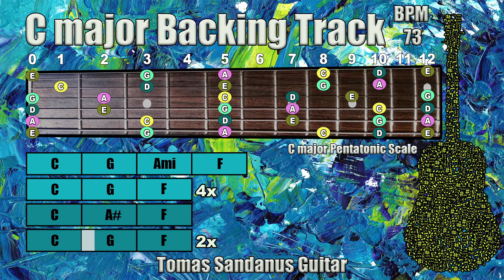Tuesday's Gone Style Backing Track in C major - Lynyrd Skynyrd Southern Rock Guitar Backtrack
Tuesday's Gone Style Backing Track in C major is my new guitar jam track, backtrack in Lynyrd Skynyrd Southern Rock Style.

This Tuesday's Gone Style Backing Track in C major Lynyrd Skynyrd Southern Rock Play-Along Track, Playback contains chords visualization and guitar scale - C major Pentatonic Scale

This Tuesday's Gone Style Backing Track in C major Lynyrd Skynyrd Southern Rock contains two sections - verse and chorus.

The mode of this jam track is C ionian
The Key of this jam track is in C major

The style of this song is Lynyrd Skynyrd.
I love this band, it is one of my favourite..
This song is inspired by Album - Lynyrd Skynyrd - Tuesday's Gone

You can experiment with your solos!

I used for recording guitar Fender Stratocaster American Vintage 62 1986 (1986 Fender Stratocaster 62 reissue) and Fender Blues Junior III + MIDI Keyboard with Native Instruments 11 ultimate plugins

►Verse◄

| C major | G major | A minor | F major |
| C major | G major | F major |

►Chorus◄

| C major | A# major | F major |

📹You can see the chords visualization which can help you with soloing over this song.

I added also the guitar fretboard and marked all tones from C major Pentatonic Scale

List of Patreons: